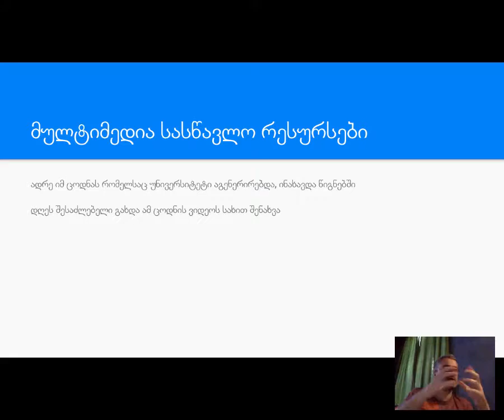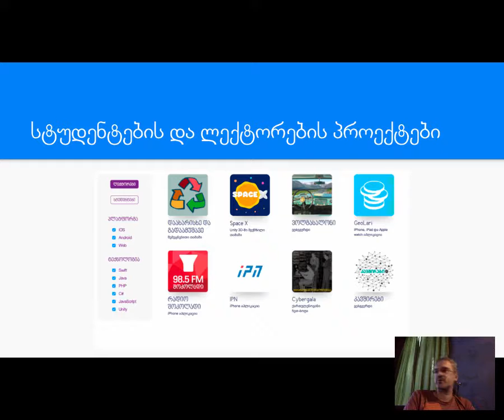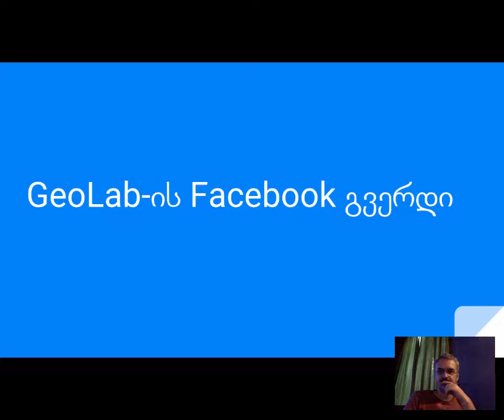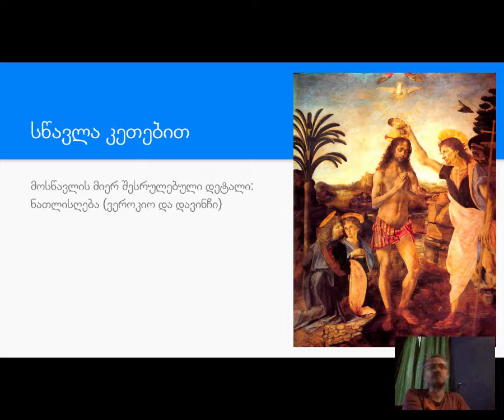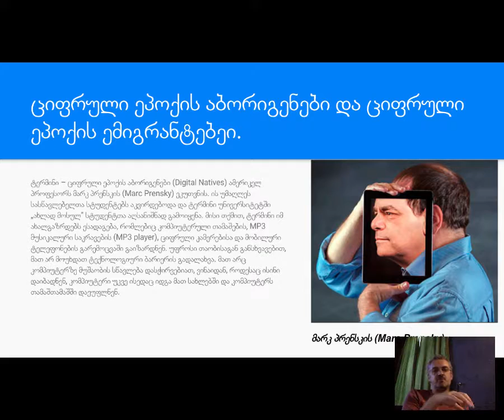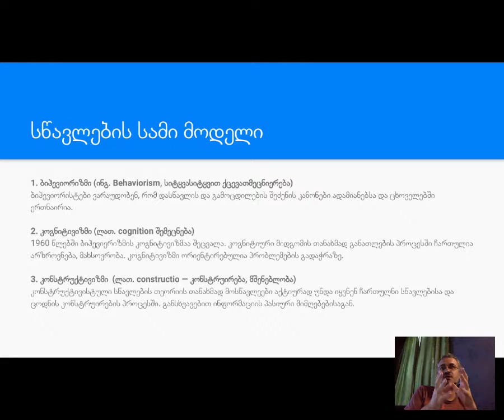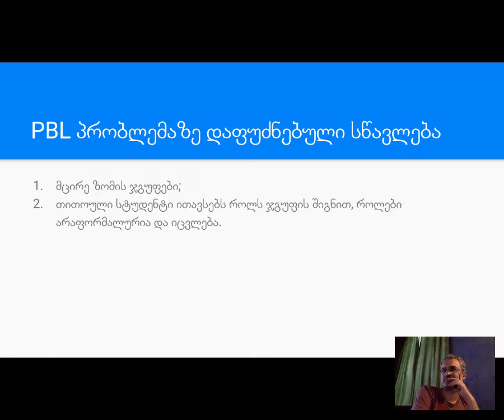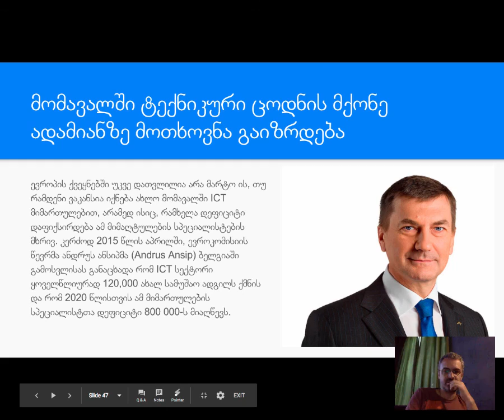პროგრამირების სწავლა სწავლება